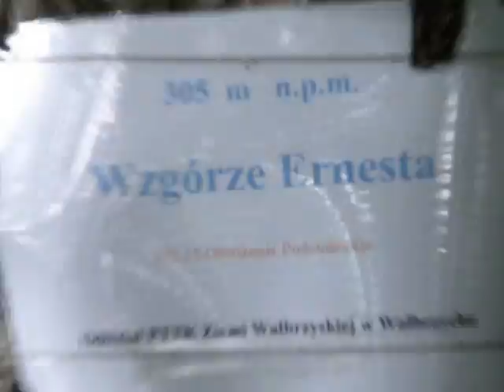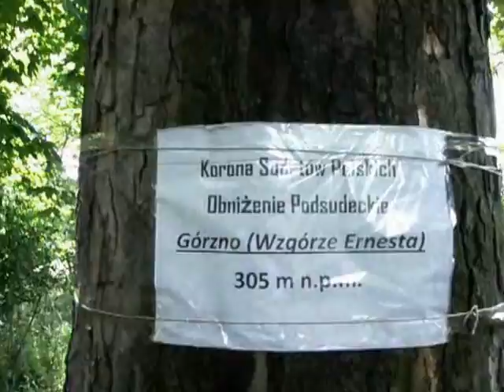wzgórze ernesta górzno